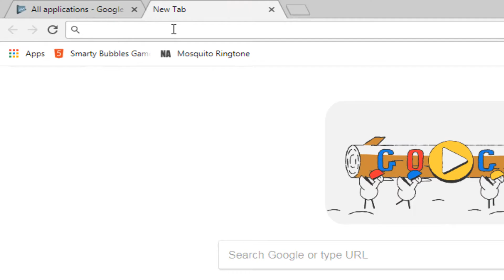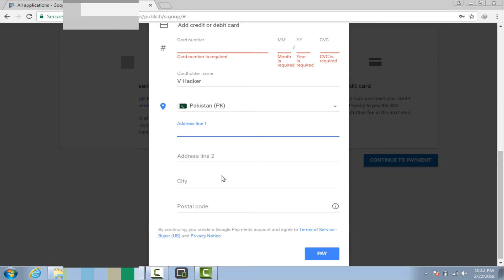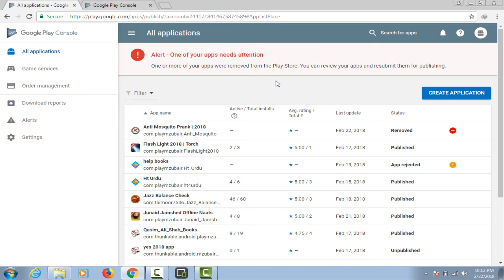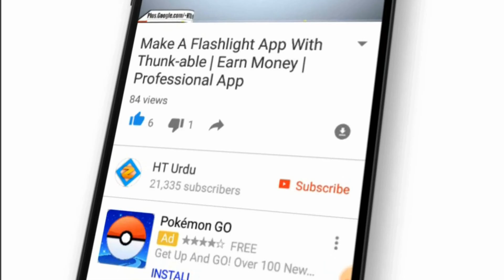How To Create a Google Play Store Account and Publish App | in Urdu Hindi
How to create account a google play store account & publish android application complete Guide.
es video may main ap ko btau ga ky ap kes trha google play store ka account bna kr apni application publish kr skty hn.